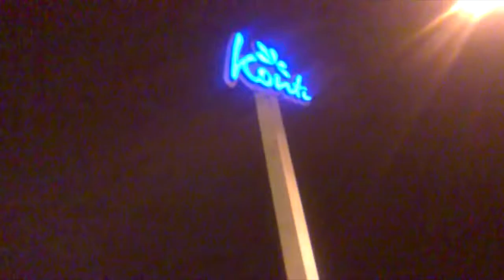Мое первая видеозарисовка о Донецке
Один из моих самых ранних опытов в видеоблогерстве наверное. Видео снято в 2011 году на мобильный телефон. Нокия 5528, этот телефон до сих пор живой, возможно вы еще увидите на канале видео, снятые на него.